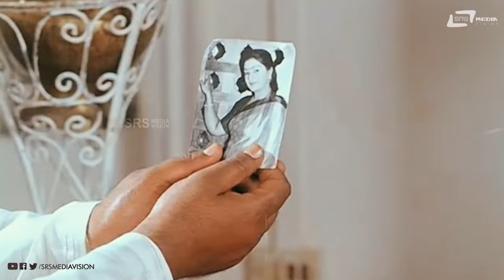Yaakle Haiwaan Naane Diwaan | Solillada Saradara | Jaggesh| Comedy Scene-4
Watch Yaakle Haiwaan Naane Diwaan Comedy Scene -4
from the film Solillada Saradara on Srs Media Vision Comedy Channel..!!
Film:  SOLILLADA SARADARA
Starcast: JAGGESH,DODDANNA
Director:  Om Saiprakash
Producer: K PRABHAKAR
Banner:  VIJAY FILMS
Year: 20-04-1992